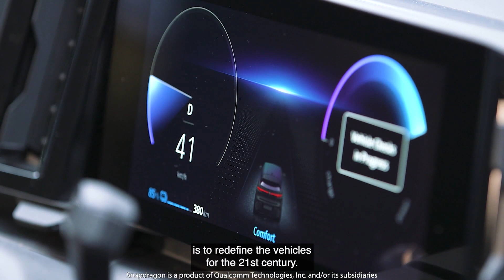IAA Mobility 2021: Qualcomm and Renault evolve the in-vehicle experience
The automotive industry is undergoing a rapid evolution. Electrification and autonomous driving are leading manufacturers to pursue a new era of transportation, one which is led by advanced driver technology and innovation. At IAA Mobility 2021, Qualcomm and the Renault Group showcased how they’re delivering next-generation rich, immersive, and connected in-vehicle experiences in the new Mégane E-TECH EV.

At IAA Mobility 2021, Qualcomm President & CEO Cristiano Amon outlined our transformative vision for digitally connected cars, drivers, and passengers over the next decade: the Snapdragon Automotive Cockpit Platforms and digital chassis — technologies that will redefine vehicles.

Intuitive audio and visual features enhanced through AI and 5G connectivity provide drivers with effortless navigation, traffic detection, and UI information with just a touch. It’s changing how drivers interact with their car and environment, giving them so much more control over where they go and how they get there.

Abundant options for personalization and comfort are also incorporated through seamless digital design, while entertainment like shows and music for passengers are just as fast and simple. Renault vehicles with the Snapdragon Automotive Cockpit Platforms showcase the power of automotive digital technology by shaping best-in-class in-vehicle experiences alongside safety, comfort, and reliability through advanced connectivity features.

Qualcomm is investing heavily in automotive technology over the next decade. In-car connectivity is just as important as staying connected at home, work, or anywhere you go, which is why we’re taking our innovative technologies, scale, and experience to the automotive world for drivers to connect, compute, and communicate safely and effortlessly.